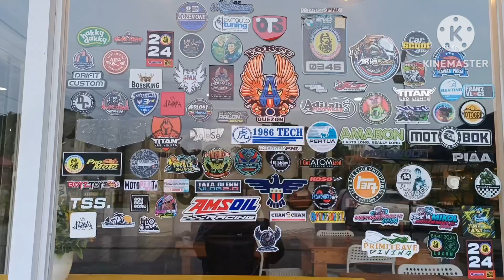Si Swift Naman Ang Gumala Puntang Kapehan Sa Lopez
It was indeed a tummy full afternoon trip at nearby town here in Quezon.

credits :
Track : NCS
KineMaster